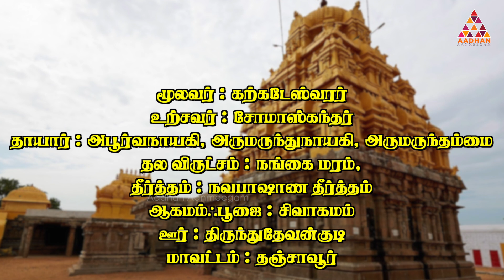ஆயில்யம் நட்சத்திரக்காரர்கள் செய்ய வேண்டிய பரிகாரம் | Aadhan Aanmeegam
ஆயில்யம்  நட்சத்திரக்காரர்கள் செய்ய வேண்டிய பரிகாரம் | ஆயில்யம்
நட்சத்திரம் | Aadhan Aanmeegam